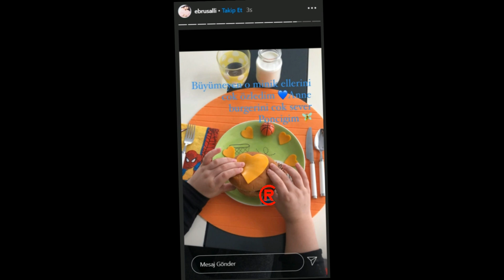Ebru Şallı Oğlu Pars'a Seslendi!